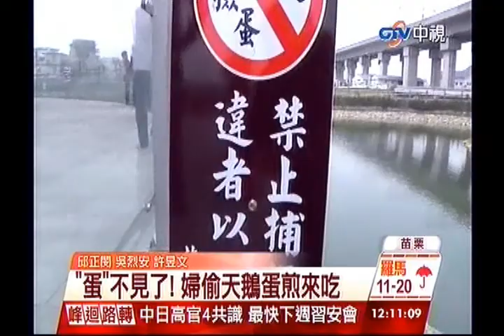中視新聞》「蛋」不見了！婦偷天鵝蛋煎來吃